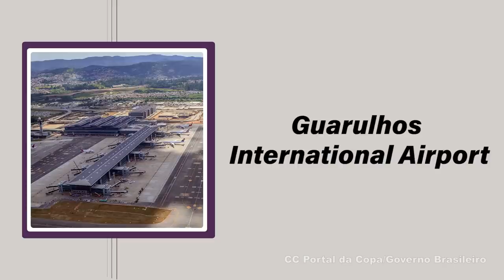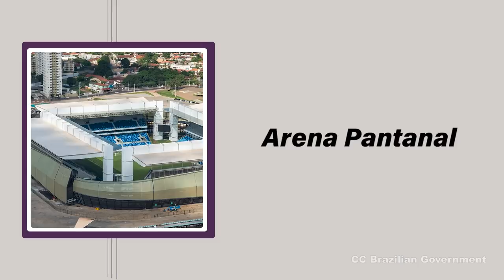Abandoned Arenas in the Amazon: The Aftermath of Brazil's 2014 FIFA World Cup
It could be worse, Brazil. You could have missed three PK's in a row.